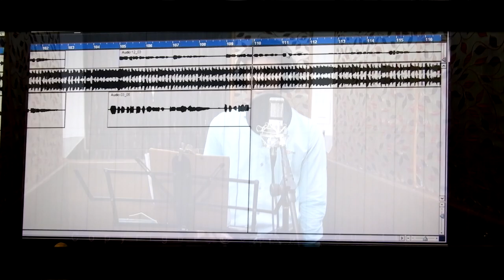Eka Eka Lage || New Odia Album 2018 || Manas Kumar || Bibhu Kumar || Saa Studio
Eka Eka Lage a New Sad Romantic Song That will Feel U The Feelings Of Your Other Half. Hope You Guy's like It..
* Singer - Bibhu Kumar
* Lyricist - Abhiram Sahoo
* Music Director - Manas Kumar
* Music Producer - Abhishek Sahoo
* Thumb Designed By - Lohit Roshan
* Video Editor, Director & Producer - Surjeet Mohanty

Please Like Our Facebook Page At The Given Link

Hii Surjeet Here Thank You For Connecting With
EMK_Production. This is An Official Youtube Page Of The Production House.
If u want our facilities -
1 Album Videos
2 Marriage videos HD, FHD, UHD , Re Editing etc
3 Photography HD, FHD, UHD.
4 Organize Events
a) Business Meeting
b) Party Guys
c) Wedding Specialist
d) Birthday Bash
e) Conference Planners
f) Ultra Professional Events

Having a dream of being
a singer,
a dancer,
a director,
a camera man,
a editor,
a lyricist,
a poet,
Your talent will be shown on Our Channel...
Let You See Your Dream Come True.